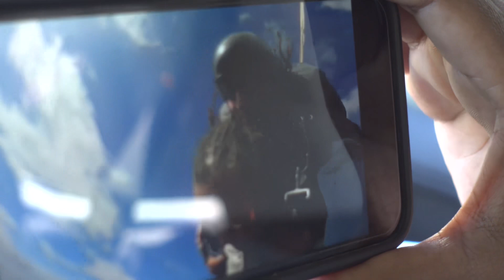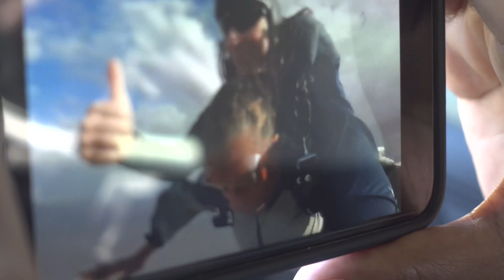My Mom Jumped Out of a Plane 🫣🤯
Come with me on this day in the life vlog that goes from normal to crazy when I pick up my parents and find out what my mom was up to….🫣😂 see for yourself!

Comment “I’m the one!” if you enjoyed this vlog